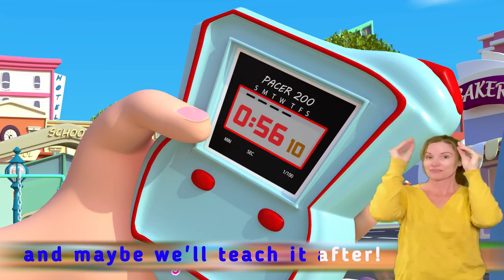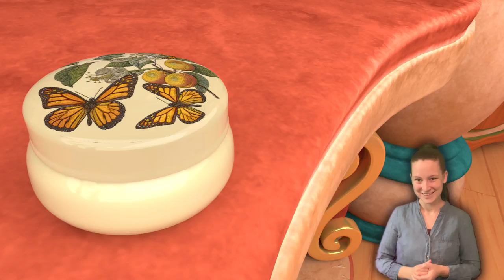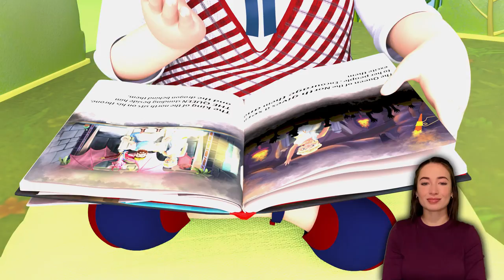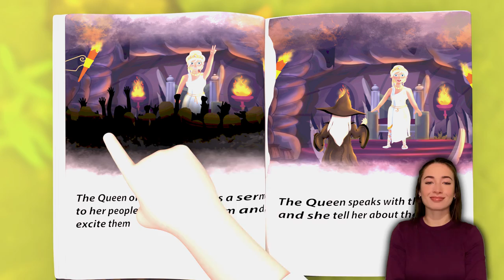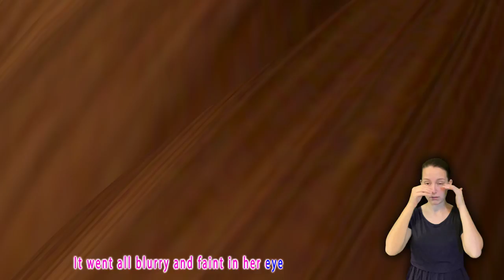Wheels on the Bus - Baby songs - Nursery Rhymes & Kids Songs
Baby Shark Dance | babyshark | Compilation for Kids | Animal Songs | Banana Cartoon Baby Shark

Hey Diddle Diddle | CoComelon Nursery Rhymes & Animal Songs for Kids

Johny Johny Yes Papa + Baby Shark - The Most Popular Kids Songs - LooLoo Kids Nursery Rhymes

 If you`re Happy and You Know it and more Baby Songs with Lea and Pop

Mother Hen🐣Baby Songs with Lea and Pop | Happy Nursery Rhymes for Kids

👩Miss Polly Had A Dolly - LooLoo Kids Best EDUCATIONAL KIDS SONGS

Best Learning Video for Toddlers Learn Colors with Crayon Surprises! In this preschool learning video for kids, teach kids colors, common words, and simple sentences with this educational video for toddlers and babies. We'll open each of our rainbow colored crayons to find three toy surprises in each one. This toy learning video for toddlers is a great, colorful way to teach kids simple words, concepts, and to recognize colors!

 The Doctor Checkup Song + More Nursery Rhymes & Kids Songs - CoComelon

best,learning video for toddlers,for kids,colors,teach colors,crayons,surprises,toy surprises,educational,learning,teach kids,kids,toddlers,rainbow,learn words,preschool
nursery rhymes,kids videos,baby songs

 BINGO! | 4 HOUR CoComelon Nursery Rhymes

Pogo Wants to Party! | Minibods | Moonbug Kids - Fun with Friends | Funny Cartoons for Kids

Gardening with JJ! | CoComelon Kids Songs & Nursery Rhymes

It's time to grab your best friends and join us in learning and adventures with your favorite characters! 🌞

Whether it's Blippi and Meekah or JJ and Cody, you can count on Moonbug Kids Fun with Friends to teach your child letters, numbers, colors, socialization, healthy habits and more! All with the help of our favorite characters that make Moonbug, Moonbug! So what are you waiting for?! Hop right in and get learning!